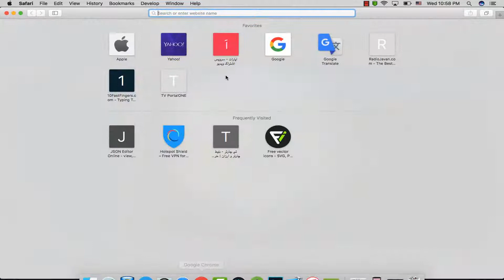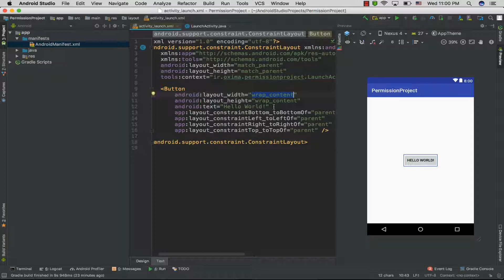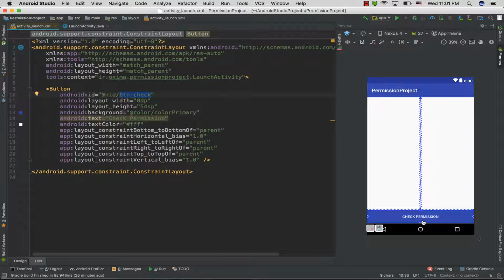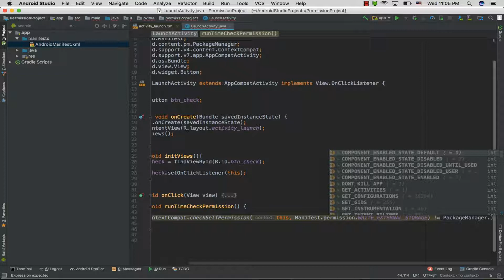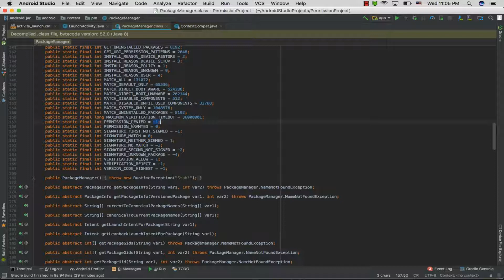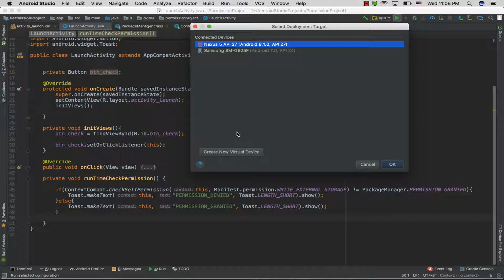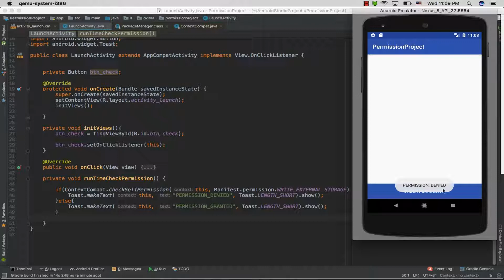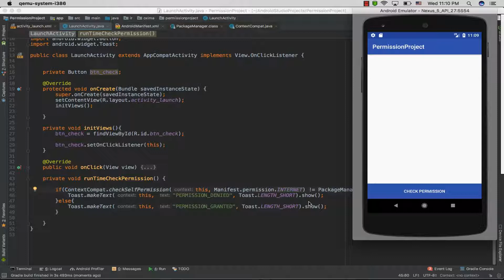آشنایی با نحوه ی دریافت و چک کردن Permission ها در اندروید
در این جلسه به شرح موارد زیر می پردازیم :

✅ آشنایی با Normal Permission و Dangerous Permission
✅ چک کردن Permission
✅ درخواست Permission از کاربر

⚠️ توجه :
جهت خرید و ثبت نام در دوره آموزشی "لطفا برنامه نویسی اندروید را حرفه ای یاد بگیرید" و دریافت اطلاعات بیشتر به وب سایت اُکسیما به آدرس زیر مراجعه کنید: